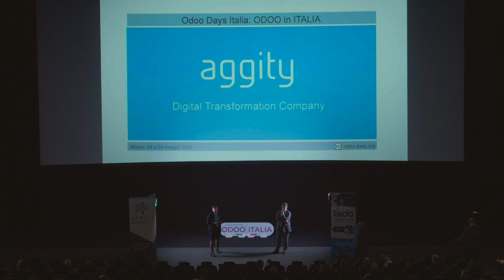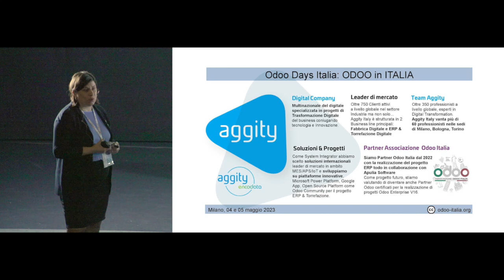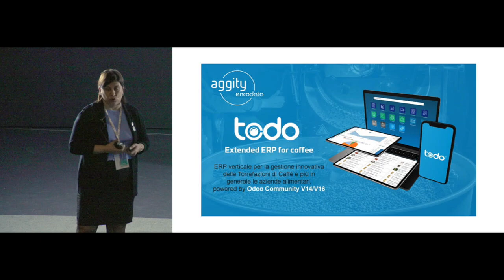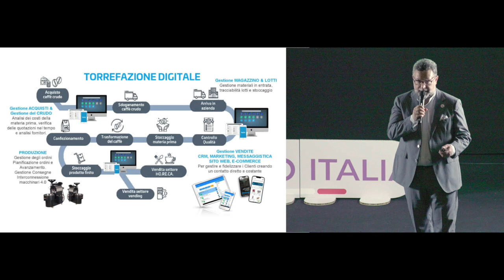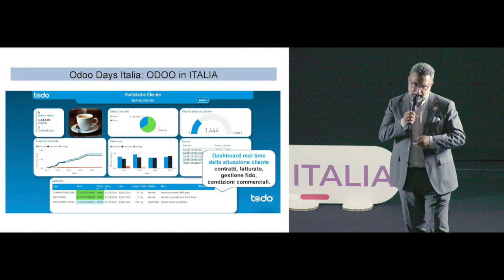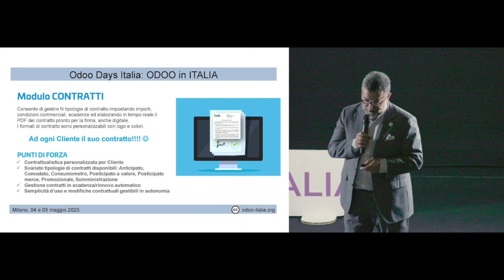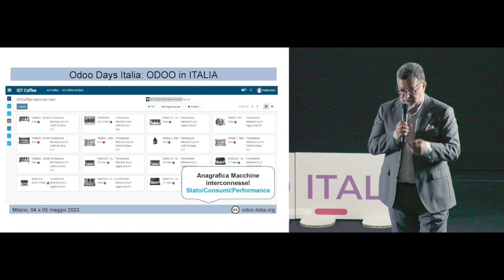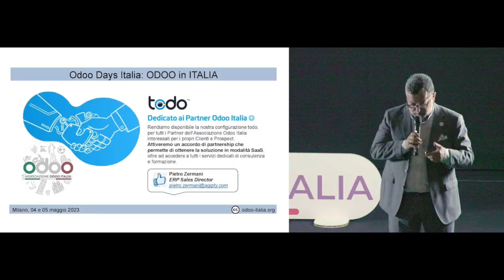TODO Extended ERP per Torrefazioni di Caffè | odoodaysit 2023 | Emanuela Ghisellini e Pietro Zermani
Secondo talk degli Odoo Days Italia 2023 a cura di Emanuela Ghisellini e Pietro Zermani di Aggity Italy srl, presentano la soluzione verticale dedicata al mondo della torrefazione caffè TODO.